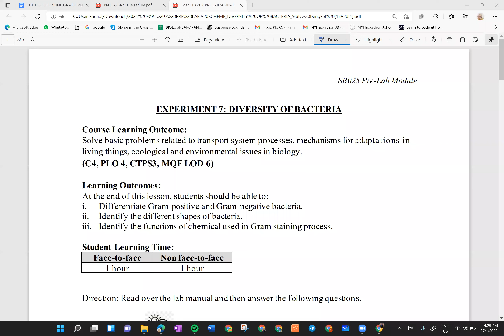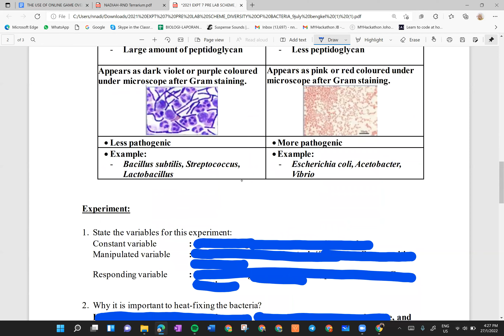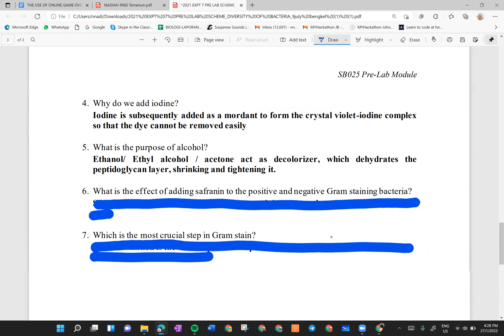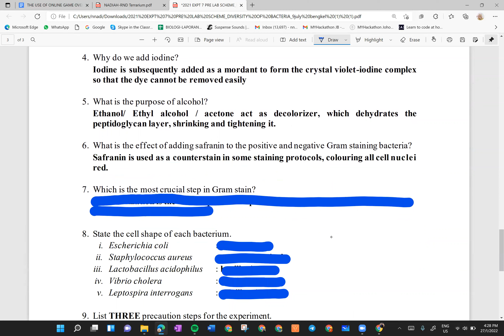experiment 7 pre-lab